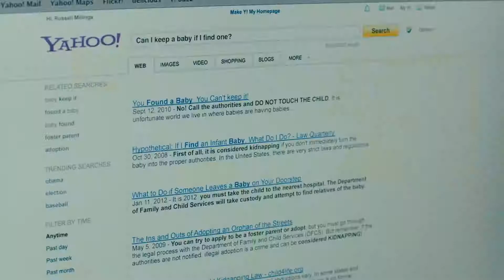ADOPT A HIGHWAY Trailer 2019 Ethan Hawke, Drama Movie 2